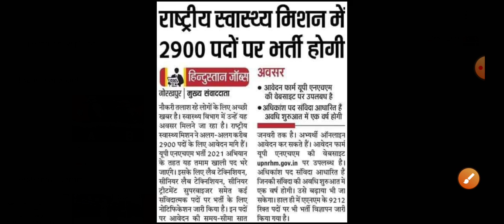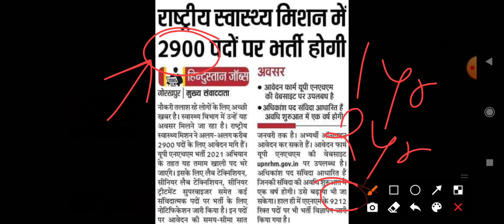Upsssc New vacancy out ll upsssc latest news ll Swasthya karyakarta New vacancy let's topper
upsssc pet first vacancy out ll upsssc latest news ll upsssc latest news today ll let's topper
स्वास्थ्य कार्यकर्ता नई वैकेंसी
नई भर्ती आ गई
upsssc new vacancy out.
Swasthya karyakarta
Swasthya karyakarta new vacancy
upsssc swasthaya karyakarta syllabus